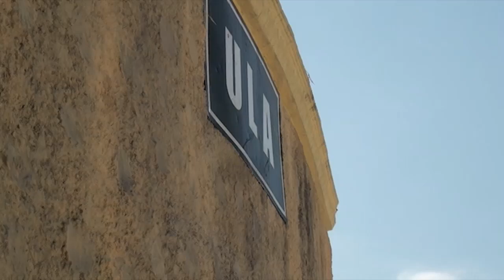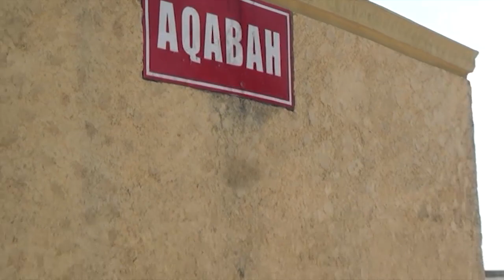Part 04. Praktek KBIHU Babussalam Nu Temanggung (Manasik) Tahun 2019 Jama'ah 2020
Latihan Praktek Manasik untuk para jamaah haji tahun 2020